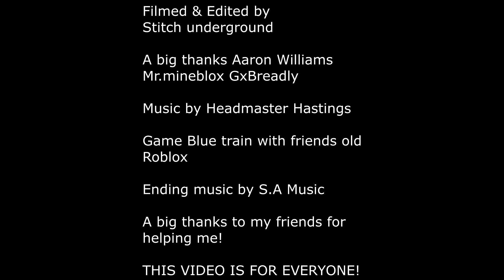tatmrr really useful engine roblox remake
I dont not own anything!

Stitch underground fan club!   / stitch-under